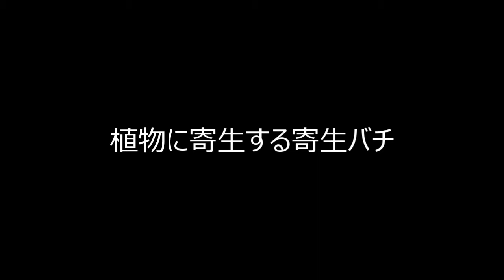植物に寄生する寄生バチ動画01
『寄生バチと狩りバチの不思議な世界』３章　動画01